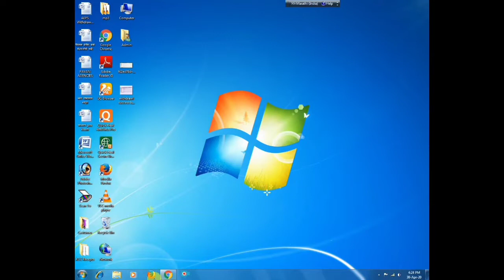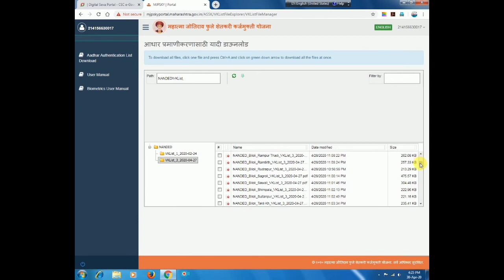कर्जमाफीची तिसरी यादी जाहीर, Karjamafi tisri yadi jahir, पहा आपले नाव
महात्मा ज्योतिबा फुले कर्जमाफी योजना तिसरी यादी , पहा मिळवा आपल्या गावाची यादी,पहा आपले नाव